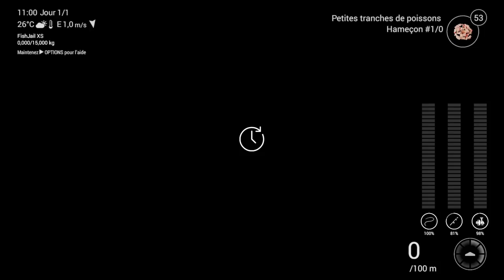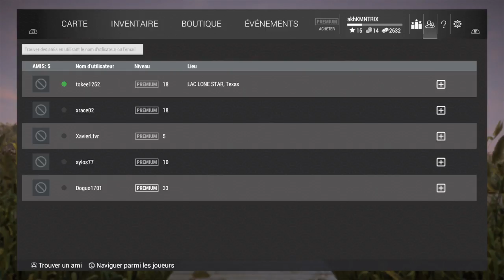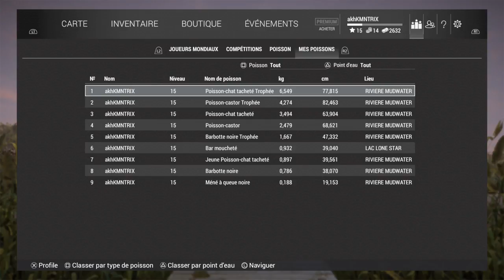Tuto #1 ps4 poisson chat pour bas level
Yop tout le monde on se retrouve aujourd'hui pour mon premier tuto sur ps4 ou je vous montre comment faire du poisson chat a bas level qui vous servira pour exp et pour farmer les dollars j'espère que ce tuto vous plaira abonnez vous partagz et aimez la vidéo.Sur ce profitez bien de ce tuto bonne pêche a vous et a bientôt pour un prochain tuto